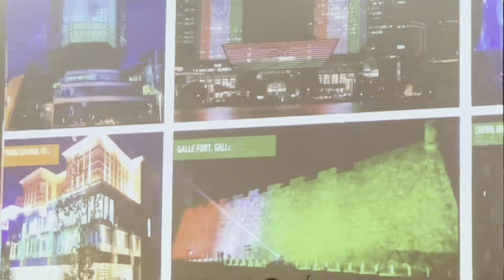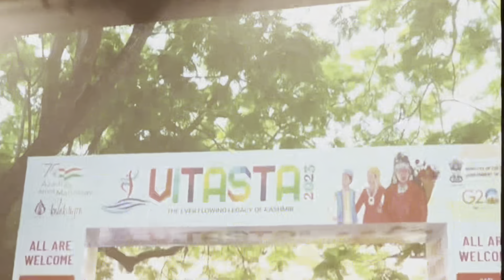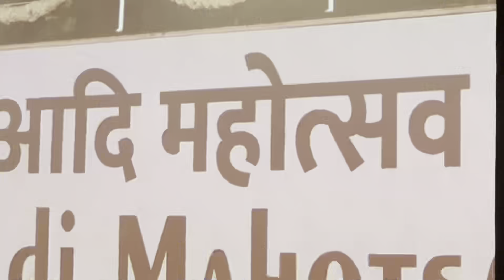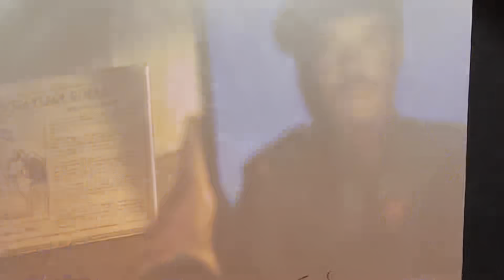मेरी माट्टी,मेरा देश | मिट्टी को नमन,वीरों का वंदन | अमृत कलश यात्रा | श्री अमित शाह | श्री अनुराग